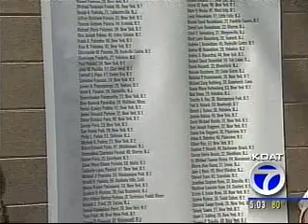Santa Fe remembers victims of September 11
Santa Fe residents remember the victims of the Sept. 11 attacks